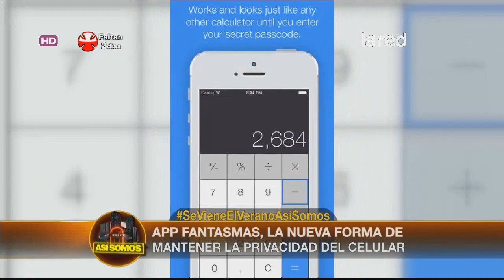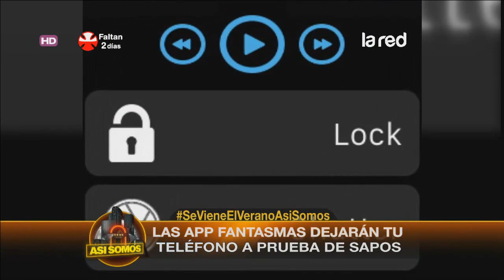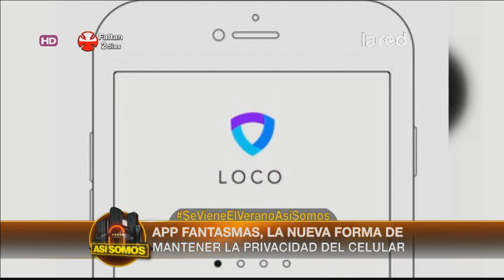App fantasmas, la nueva forma de mantener la privacidad del celular